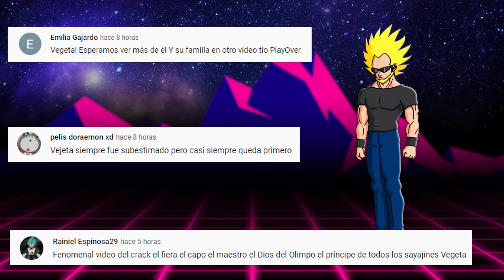15 Curiosidades Que Quizás No Sabias De Bulma.